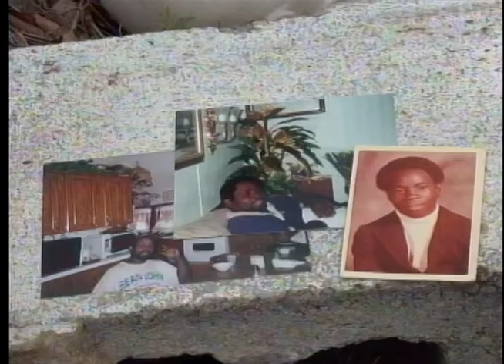Fire victim's sister shares last moments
The Georgia Bureau of Investigation is gathering information on a Saturday night fire that has claimed the life of a Lee County couple.